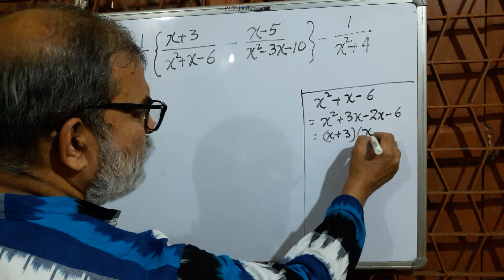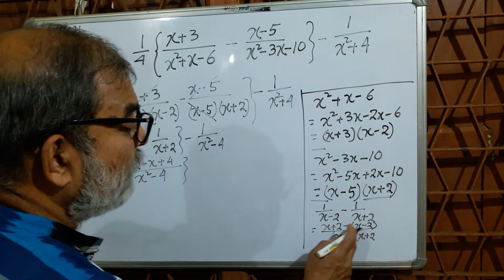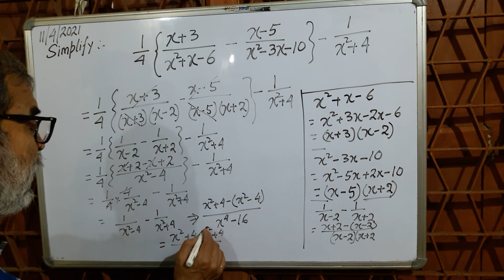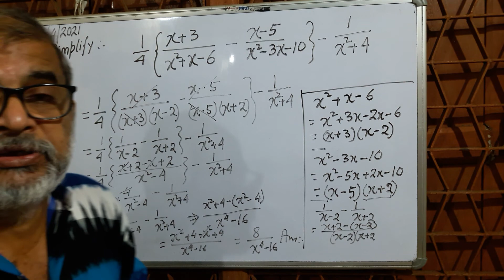Simplify | using middle term factor Bodmas rule & a² - b² | for class 8,9,10,SSC & Others.